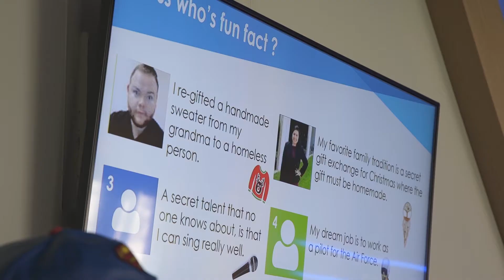DATAMARK Spring 2018 Semi-Annual Meeting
Twice a year, DATAMARK's staff gets together to regain focus on the company's growth. Not only does DATAMARK want to grow the company, but also its employees. We Grow Together.

This spring, our team got together at Top Golf in El Paso, Texas, to commend leadership, talk growth, and have some fun on the green.

Time Stamps:

00:13
This is the 2018 version of our semiannual meeting, we're here at Top Golf in El Paso, we got about 120 people to join us from the United States, Mexico, and India.

00:24
So we have two semiannual meetings a year, and it's the opportunity for all the supervisors and above from the company to come together, one aspect is team-building, but the other aspect is to just realign and remind everyone of the values and the mission that we have, and the progress we're making toward accomplishing.

00:43
And also, we kind of go through a review for the company, where the company stands, so what are the future goals, and what's the profit we made.

00:51
I think it's very important for us to have this type of event, it shows both the vision of the company moving forward it talks about where we are today where we'd like to be and how we're gonna get there. We also have rewards and recognition, and it's like a family time we have your quality time with all the other vertical heads in other business heads.

01:12
"This helps us a lot as a company because it allows us to step out of the routine, since we are always working in the office, we get to see the other side of the company which is exciting!"

01:23
Actually, this is the first time here at Top Golf, and this is pretty fun. We did it a little team-based fundraising a couple months ago, and just with San Antonio people, I guess it worked out really well, so they wanted to bring the concept over here.

01:32
Well, you know I think they combined two different aspects that are important. In one part we do look at data and important stuff right, but we also have a little fun they provide us with lunch and with this nice environment that doesn't feel restricted or formal, it just feels like a good place to hang out with friends and I think that's something that DATAMARK is doing okay. You know, to break that barrier from executives and bosses and everything in just for all of us workers have a great time while having to share this moment with everyone.

02:05
So these are great because you know it's an opportunity for everybody the company to get together and see each other, we see a lot of emails you know, we know the names, but it's a chance to get names and faces put back together.

02:20
We need to do this every year because it's really important to get everybody together so that we can stay focused on the vision and it's a good opportunity for us to really talk about our core values and celebrate our core values, integrity teamwork, and respect and give out a lot of trophies to people who are really deserving for setting the example.